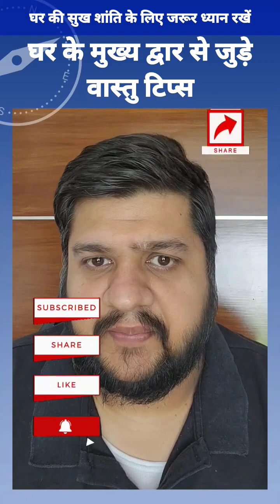घर की सुख शांति के लिए जरूर ध्यान रखें घर के मेन गेट से जुड़े वास्तु टिप्स